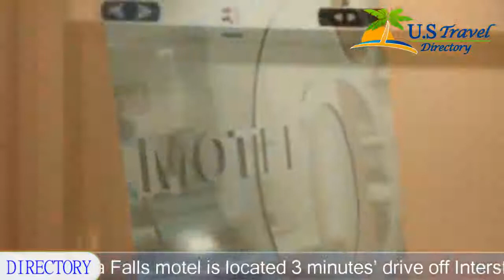Motel 6 Niagara Falls - New York - Niagara Falls Hotels, New York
Motel 6 Niagara Falls - New York 2 Stars - Niagara Falls Hotels, New York Within US Travel Directory This Niagara Falls motel is located 3 minutes’ drive off Interstate 190. Free Wi-Fi access is available.  A cable TV and air conditioning are included in each room at Motel 6 Niagara Falls - New York. Rooms also feature a private bathroom.
Hotel Location :
Motel 6 Niagara Falls - New York, 9100 Niagara Falls Boulevard, NY 14304, USA
Booking now :